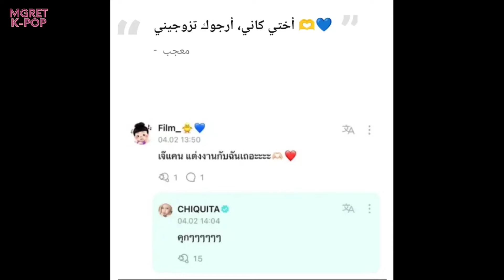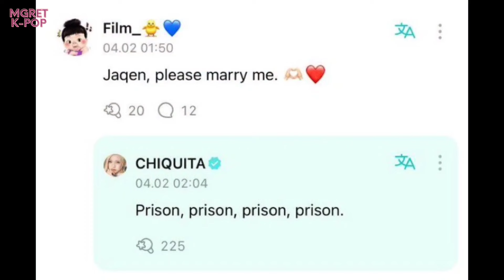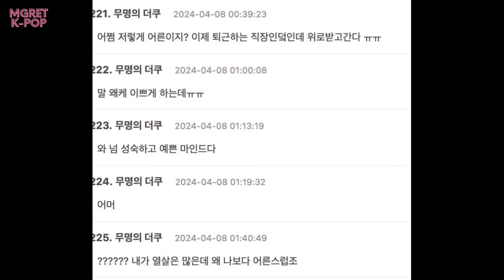اهيون بنت ناضجة أما تشيكيتا وقحة و تحرج المعجبين 😱 أول أداء مباشر لبيبي مونستر في Inkigayo 😍